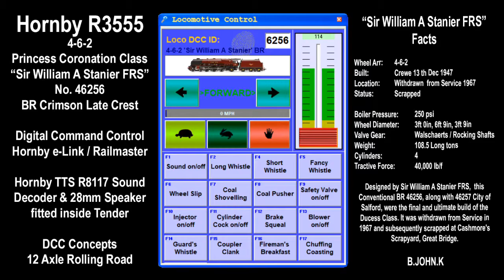Hornby Princess Coronation Class Sir William A Stanier FRS No.46256 BR Maroon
A demonstration of the Hornby R3555, 4-6-2 Princess Coronation Class 'Sir William A. Stanier FRS',

 Locomotive on a DCC Concepts Active Rolling Road. Power is delivered via Hornby e-Link / Railmaster Digital Command Control. I have retro-fitted an appropriate Hornby Princess Coronation TTS Sound Decoder which can be heard during this video.

B. John. K